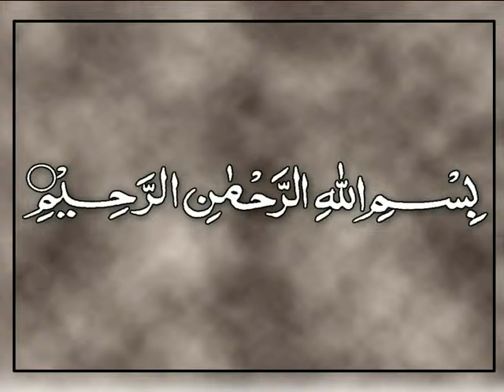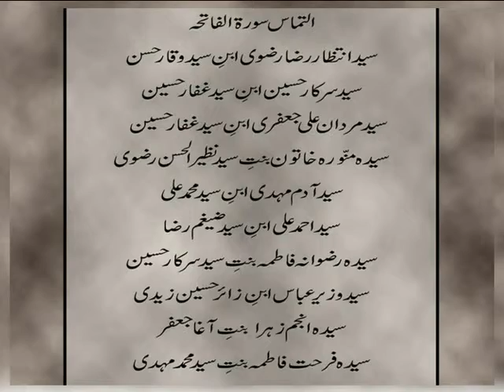Masoomia online (INTRO)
Anjuman E Masoomia , Gulbahar Karachi , Pakistan

" INTRODUCTION "